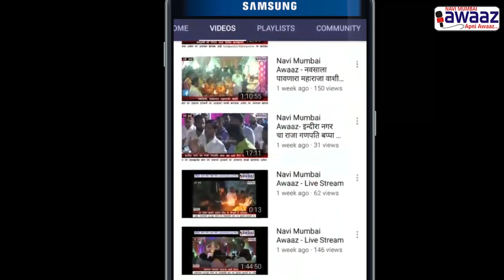Navi Mumbai Awaaz- Navi Mumbai Real Estate Expo 2018